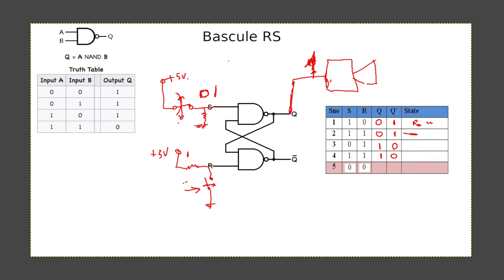Bascule RS avec Porte NAND [ 3 ]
Explication du fonctionnement et application de la bascule RS